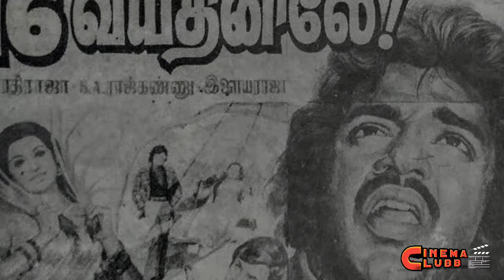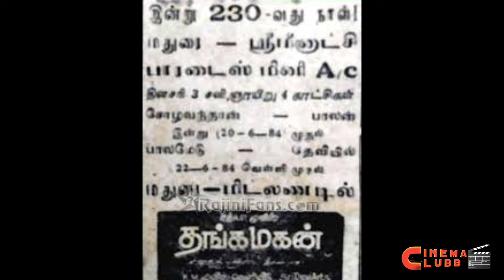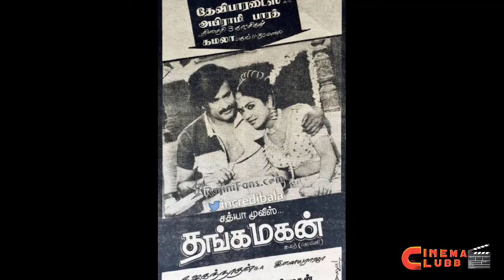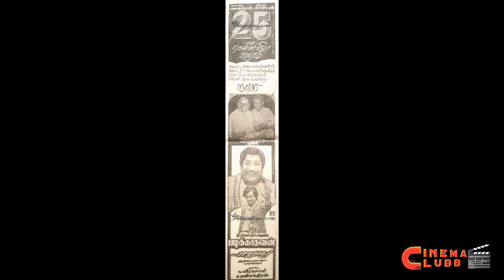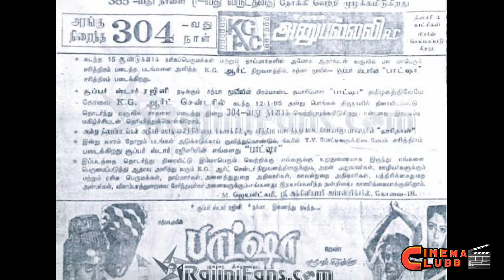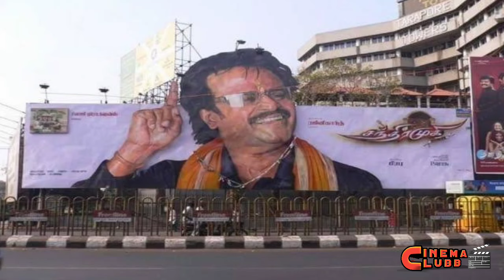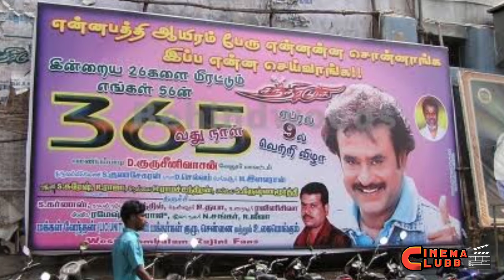சூப்பர்ஸ்டார் ரஜினிகாந்த் நடிப்பில் 300 நாட்களுக்கு மேல் திரையரங்கில் ஓடிய 7 மெகாஹிட் திரைப்படங்கள்